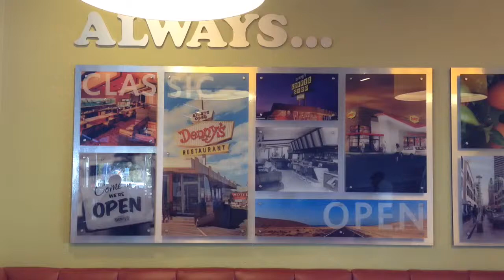Families should always eat, PRAY & stay together!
Denny's in Oakland California